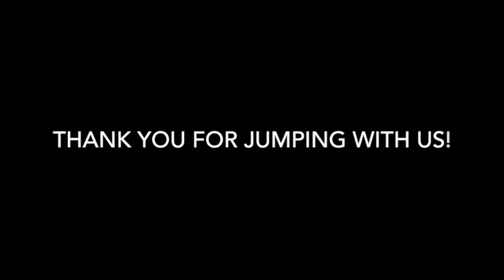Skydive Tennessee Jon Turbeville